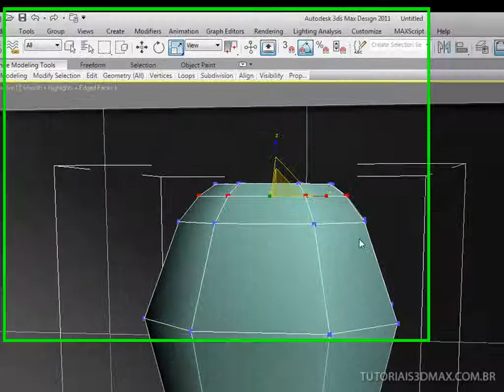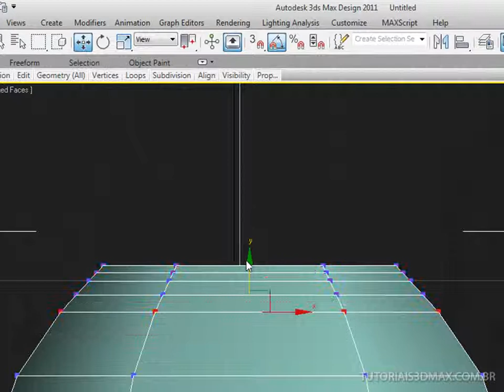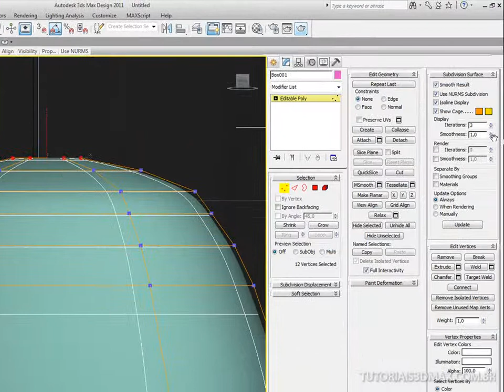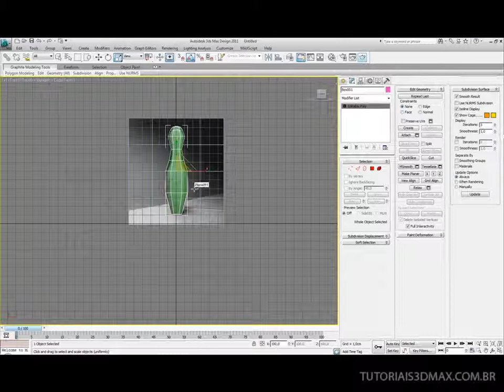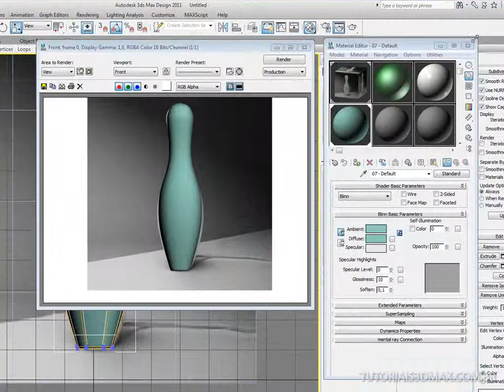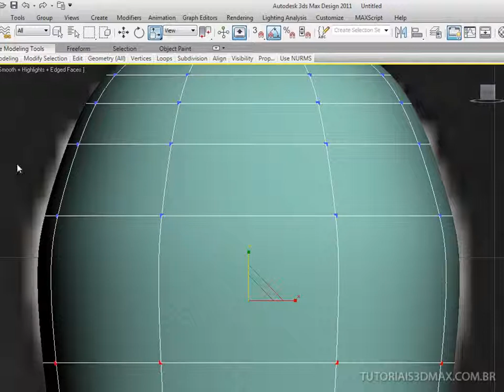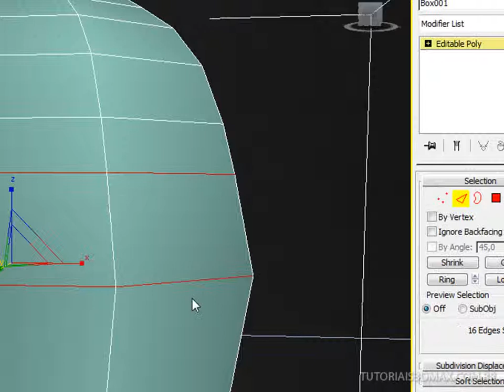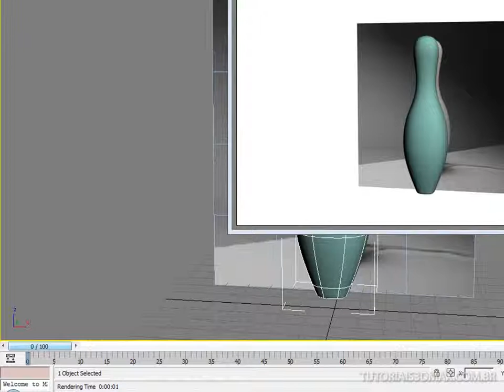Tutoriais 3D Max: Pino de Boliche (parte III)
Na aula passada fizemos dois slices na parte de cima, reposicionamos vértices e utilizamos Scale para deixar nosso modelo mais próximo das imagens que baixamos como referência. Nessa 3ª vídeo aula, continuaremos seguindo o gabarito (base) que configuramos na primeira aula, pois se você percebeu esta forma é relativamente simples de ser feita. Porém, merece atenção. Um dos recursos mais utilizados até agora, é a ferramenta Slice Plane. Com ela é possível adicionar segmentos a sua geometria e com isso alterar a forma de acordo com o que for conveniente.

Qualquer dúvida, é só deixar um comentário que responderemos. Abraços.